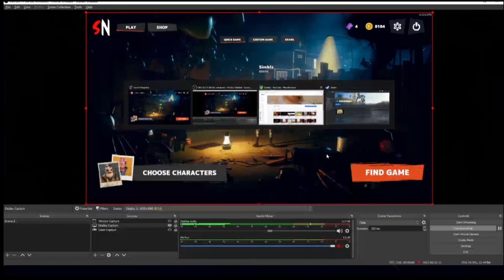Secret Neighbour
hi